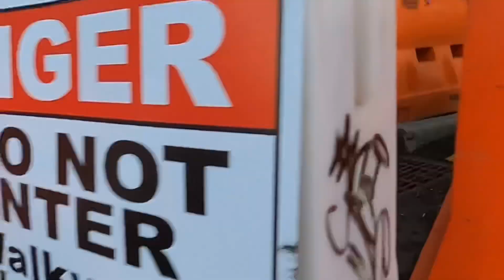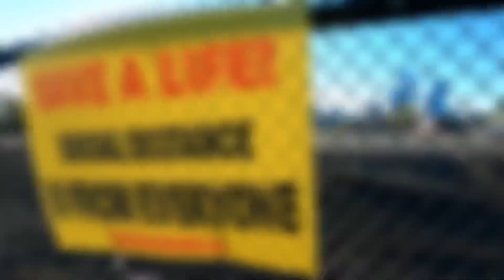Long Run Day Feat. Nike Vomero 14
Went out for a 13 mile run this morning in the Nike Vomero 14.